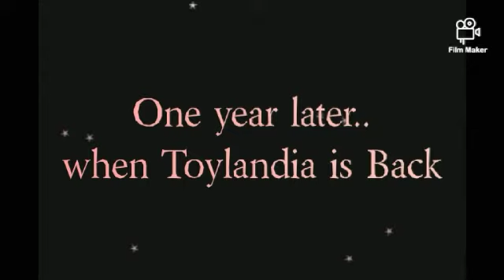Royal Family, The lost ancestor | FROM BLACKPHONE STUDIO